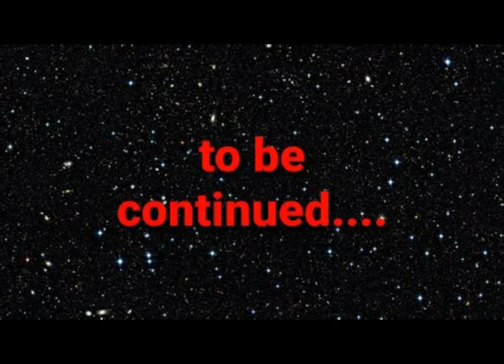Try Again; Star Wars The Rise of Skywalker (part 6 of 13)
Try Again; where we take crap from people that like bad movies and don't like authentic Scottish accents

Anger Issues